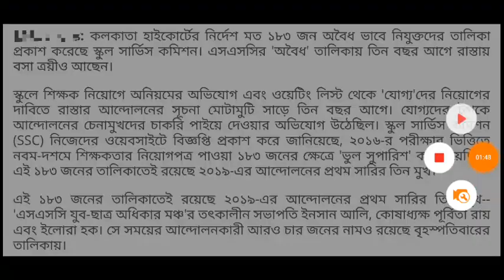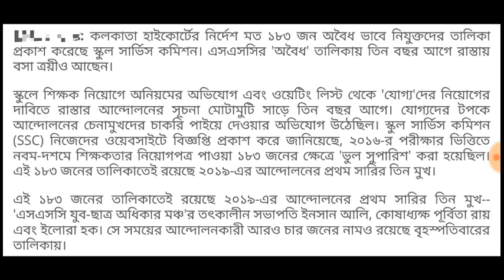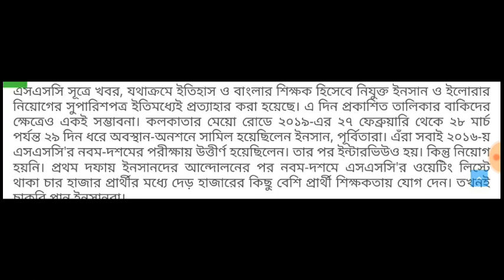ভয়ংকর তথ্য সামনে চলে এলো